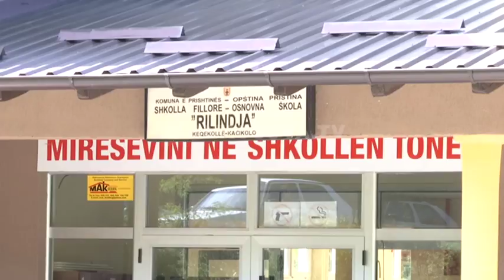Nxënësit e Keqekollës kanë probleme me transportin - 04.09.2018 - Klan Kosova